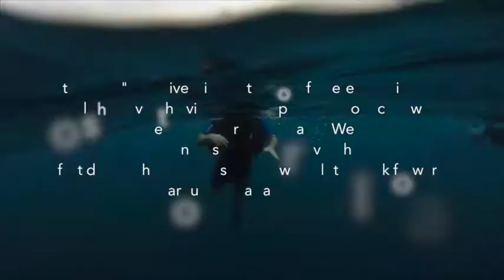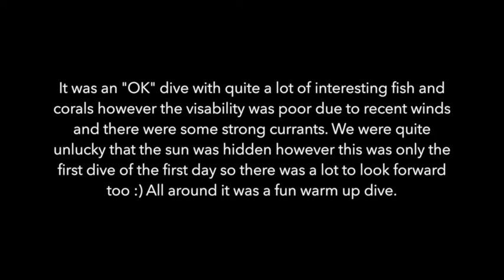Dive #1 in Diana Beach, Kenya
Shot with GoPro Hero 1 and GoPro Hero 3.
It was an enjoyable warm up dive with a lot of beautiful fish and corals. It was not an amazing dive but just a start to mamy more in Kenya. Since this dive I have done 3 other dives around the same area and it has been a lot better! Kenya is an amazing country and I will probably be posting more from there! Have a nice day :)